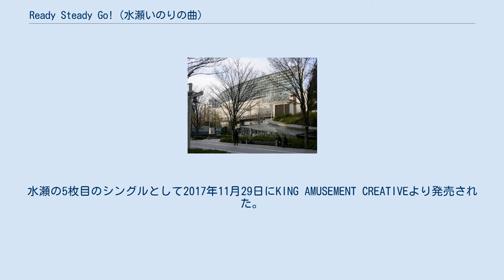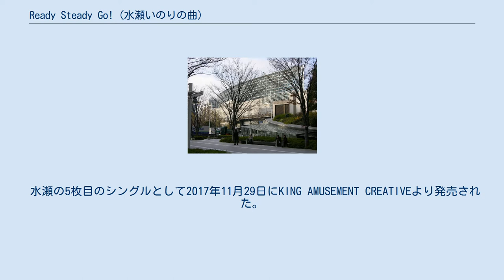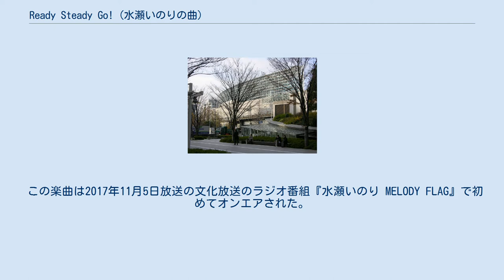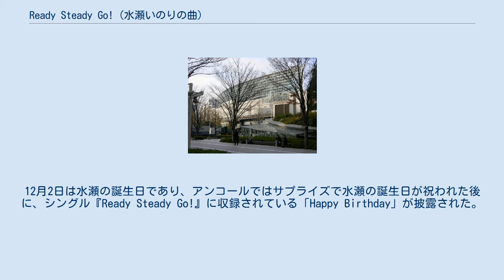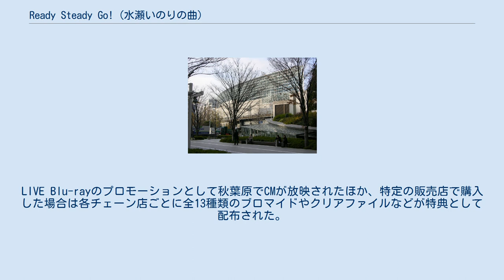Ready Steady Go! (水瀬いのりの曲)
「Ready Steady Go!」（レディ・ステディ・ゴー）は、日本の声優・歌手である水瀬いのりの楽曲。
作詞は藤林聖子、作曲は藤永龍太郎が担当している。
水瀬の5枚目のシングルとして2017年11月29日にKING AMUSEMENT CREATIVEより発売された。
 この楽曲は水瀬の1stライブ『水瀬いのり1st LIVE Ready Steady Go!』に向けて制作された。
また、テレビ朝日系の音楽番組『musicる TV』12月度エンディングテーマに起用された。
 作詞はJ-POP楽曲や『仮面ライダーシリーズ』などのアニメ主題歌を手がける藤林聖子、作曲は声優アーティストの楽曲やアニメ関連曲を手がける藤永龍太郎が務めた。
 2017年12月2日に東京国際フォーラム ホールAで開催された水瀬の1stライブ『水瀬いのり1st LIVE Ready Steady Go!』に向けて制作された楽曲で、新たなスタートを切る人の背中を押す応援ソングとなっている。
コール&レスポンスができる部分が含まれていて、拳やタオルを振り上げて盛り上がれる曲というイメージでレコーディングが行われた。
初回封入特典として「特製トレカ」が封入されている。
特定の販売店で購入した場合は先着で各チェーン店ごとに全12種類のブロマイドやクリアファイルなどが特典として配布された。
また、台湾盤が2017年12月1日にWarner Music Taiwan（中国語: 华纳音乐 (台湾)）より発売された。
 この楽曲は2017年11月5日放送の文化放送のラジオ番組『水瀬いのり MELODY FLAG』で初めてオンエアされた。
そのほかにも複数のテレビ番組やラジオ番組に水瀬が出演しプロモーションが行われた。
また、水瀬が表紙を飾った声優情報誌『声優アニメディア』2017年12月号など複数の雑誌やフリーペーパーでインタビューや広告が掲載された。
2017年11月27日から12月10日には秋葉原駅電気街口駅前街頭にフラッグが掲出された。
 ジャケット写真は「Ready Steady Go!」を信号機で表現しており、青空の中で青いワンピースを着た水瀬が遠くを見つめるという構図になっていて、夢へと続く道を共に進んでいこうという意味が込められている。
信号機はCG合成ではなく、巨大な信号機の模型を使って撮影が行われた。
 ミュージック・ビデオはガレージが舞台になっていて、水瀬がガールズバンドと演奏したり、整備士となって車を修理したり、キャンピングカーで女子会をしたりするというストーリーになっている。
ミュージック・ビデオは通常版と中国語字幕版が公式YouTubeチャンネルで公開されている。
 2017年12月2日に東京国際フォーラム ホールAで開催された『水瀬いのり1st LIVE Ready Steady Go!』で披露された。
レコーディング時にイメージされていた通り、タオル回しとコール&レスポンスが行われた。
2018年6月から7月にかけて開催された1stライブツアー『Inori Minase LIVE TOUR 2018 BLUE COMPASS』や同年9月から10月にかけて開催された『KING SUPER LIVE 2018』でも披露され、いずれもタオル回しのパフォーマンスとともに披露された。
 ライブが開催された東京国際フォーラム 「Ready Steady Go!」は2017年12月2日に東京国際フォーラム ホールAで開催された水瀬の1stライブ『水瀬いのり1st LIVE Ready Steady Go!』に向けて制作された楽曲である。
このライブはおよそ5000人を動員し、「Ready Steady Go!」を含めた全20曲が披露された。
12月2日は水瀬の誕生日であり、アンコールではサプライズで水瀬の誕生日が祝われた後に、シングル『Ready Steady Go!』に収録されている「Happy Birthday」が披露された。
 2018年4月4日にはLIVE Blu-rayが発売され、2018年4月16日付のオリコン週間Blu-ray総合ランキングで6位を獲得し...